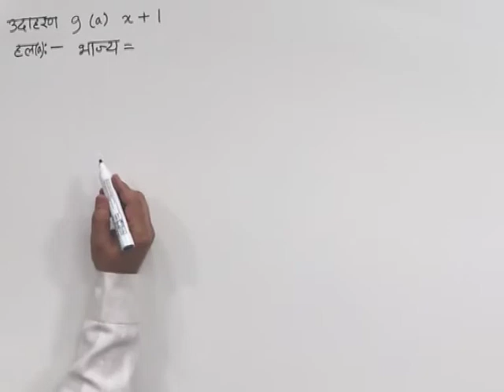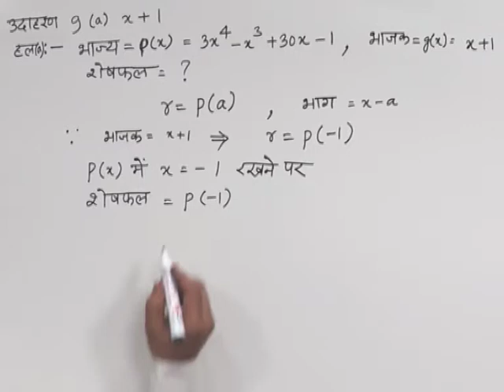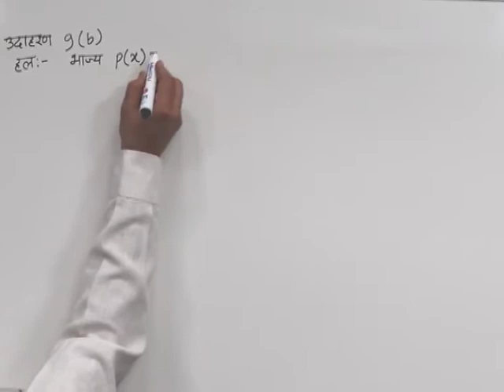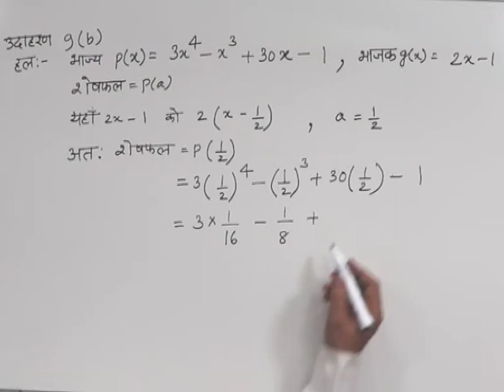CLASS 10th MATHS | CHAPTER -1- POLYNOMIALS